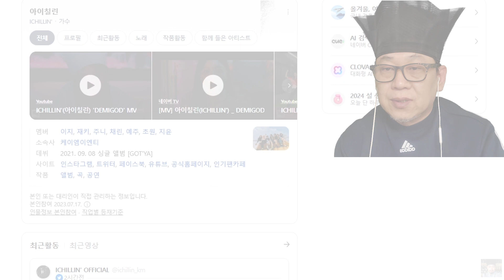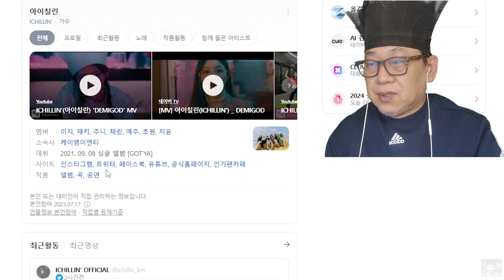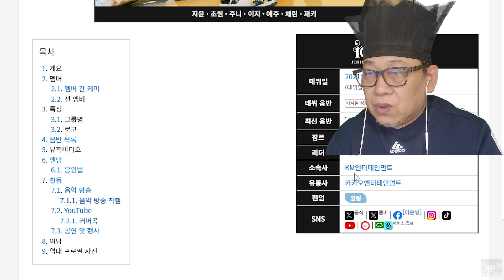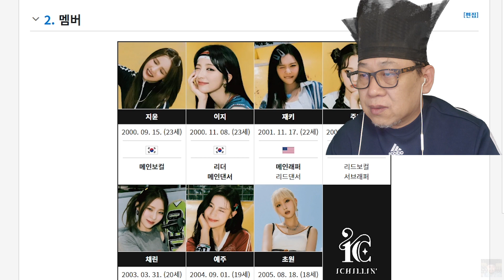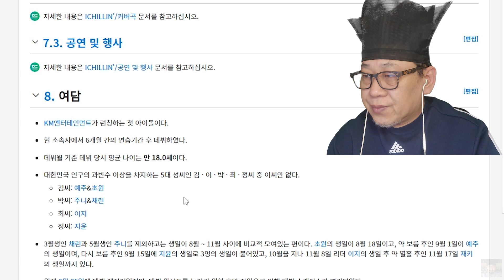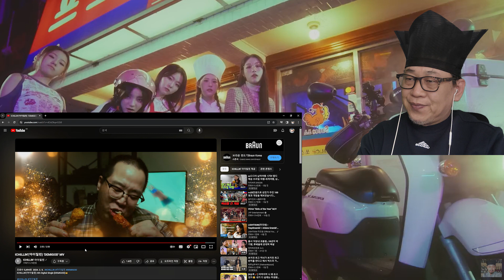[Reaction] ICHILLIN'아이칠린 'DEMIGOD' MV